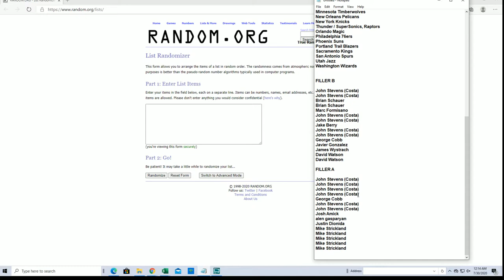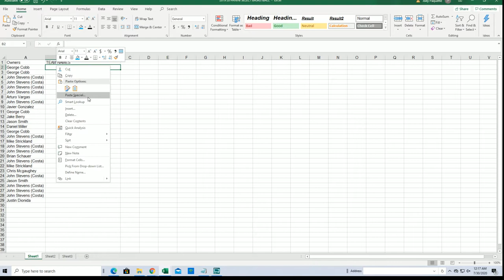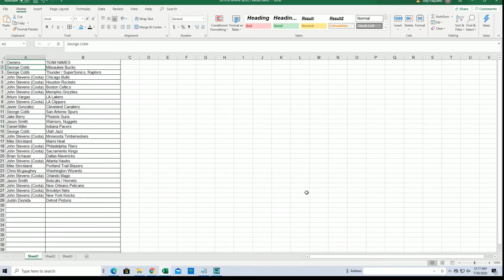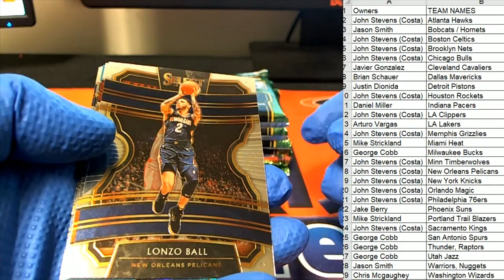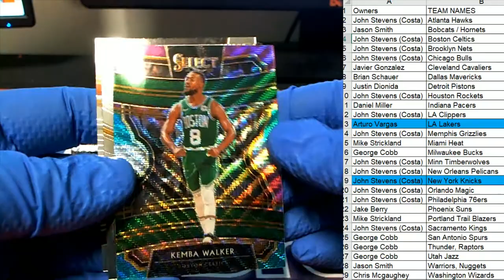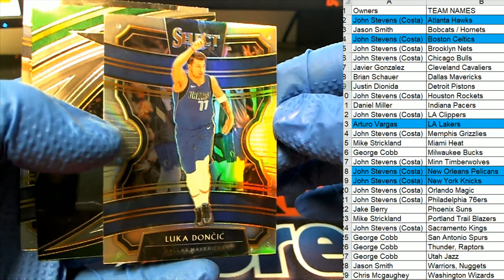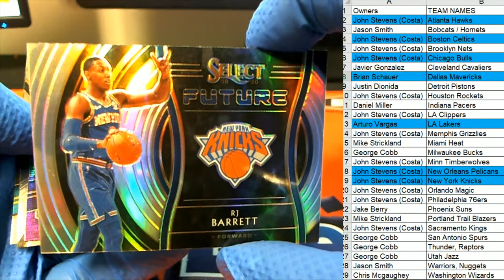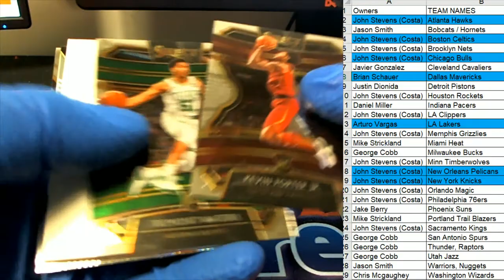2019 20 Panini Select Basketball Hobby Box ID 1920SELECTBSK222